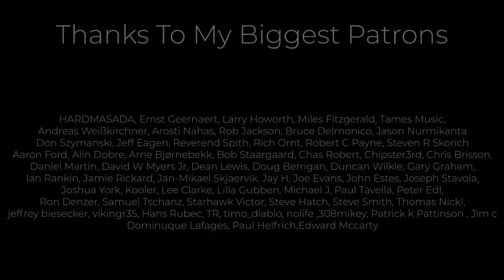Amaranthe - Amaranthine (by The Iron Cross feat @AndreeaComanSinger )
Vocals: @Andreea Munteanu, @AndreeaComanSinger
Lead Guitar: @Andrei Cerbu - guitar player
Bass Guitar: Matei Gasner
Drums: George Pintilii

Can you support us?